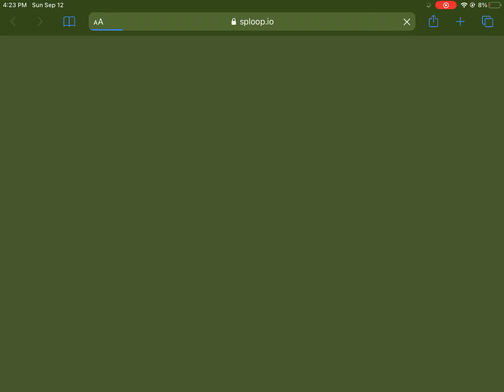Sploop.io| bruv.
Why does this shi keep happening